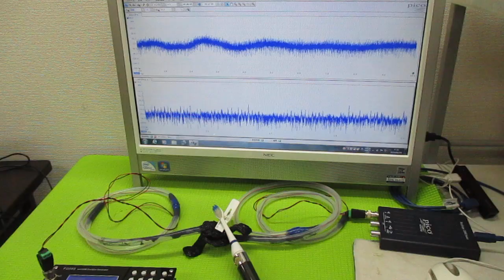メガヘルツの超音波発振制御プローブ ultrasonic-labo